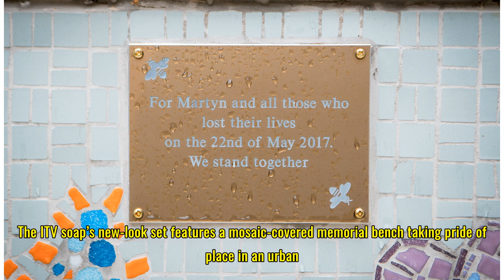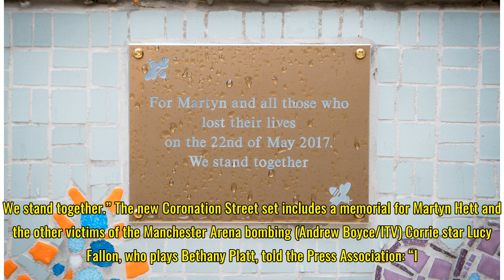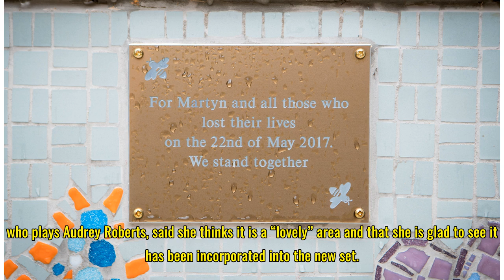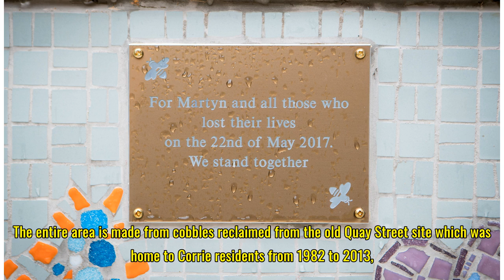New Coronation Street set features memorial for Manchester bombing...